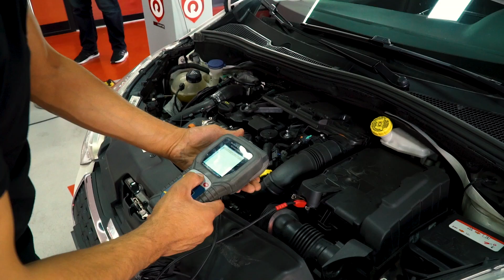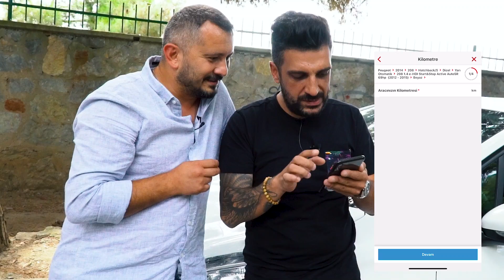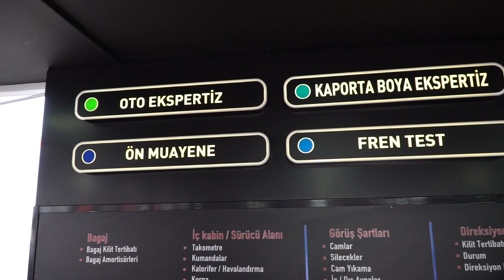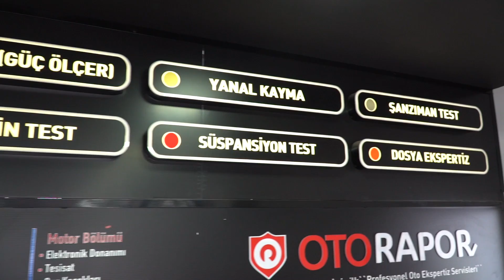1 Saatte Araba Sattık!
Arkadaşlar merhaba, bu videoda Barış abiyle ‘arabam.com’ sitesinin ‘Trink sat’ uygulamasını denedik. Yengenin arabayı 1 saatte sattık gitti:) Sizin için detaylı bir video çektik. Umarım faydalı olur, beğenirsiniz.
İyi seyirler!